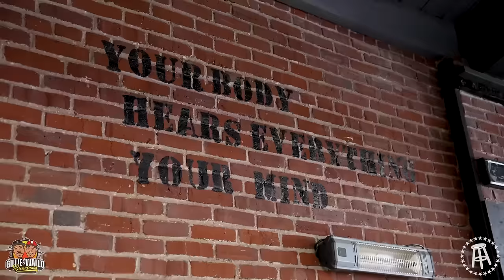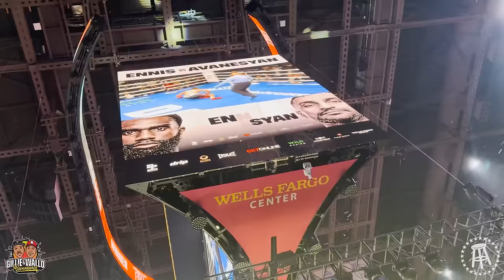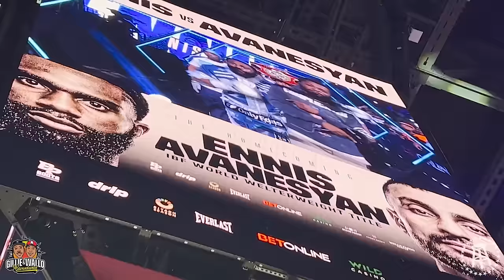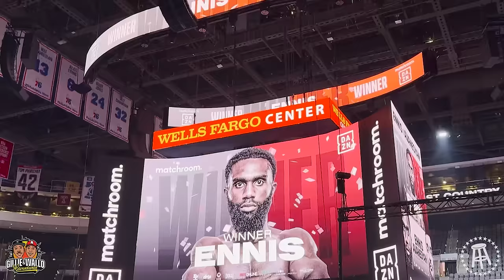JARON "BOOTS" ENNIS FIGHT NIGHT & GRANDY TWINS GYM SESSION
Jaron "Boots" Ennis is family and the next star in boxing. You know the Wallo and Gillie had to pull up to his homecoming fight at the Wells Fargo Center. Boots put on a show for the sold out arena!

The next day the guys hit the boxing gym and showed love to future stars of boxing, The Grandy Twins. These 16 year olds are already pro and have their homecoming fight Aug. 24th at the Met Philly.